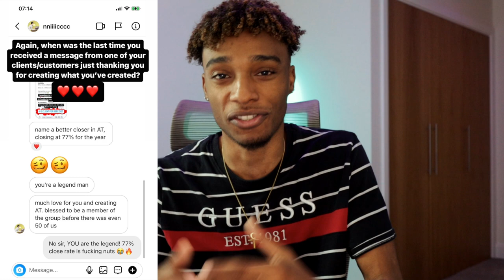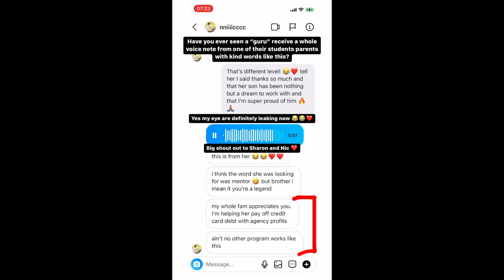How To Onboard SMMA Clients (Automate It!)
How to build a $10k/pm online income as a broke beginner (from anywhere in the world)

Cold outreach sucks, build ‘digital leverage’ instead (don’t need to be SM famous or an influencer)

Results (price increases in a few days)